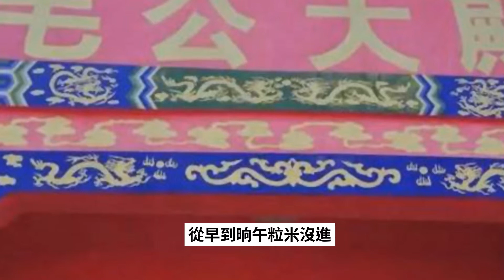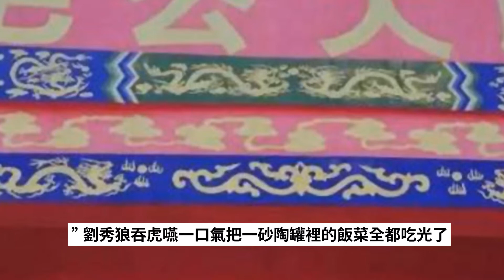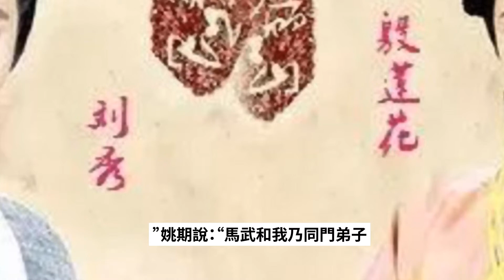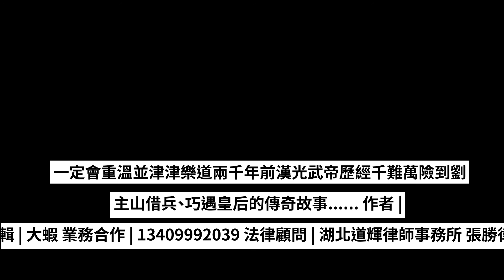想不到，“漢光武帝”竟在武穴有這樣一段鮮為人知的傳奇......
原標題:想不到，“漢光武帝”竟在武穴有這樣一段鮮為人知的傳奇.
借兵劉主山
——漢光武帝一段鮮為人知的傳奇
西漢末年，王莽奪權，漢代江山搖搖欲墜。然而就在漢朝大廈將傾之際，漢光武帝劉秀聚集群英，奮勇血戰，力挽狂瀾，一舉光復漢朝，開創東漢，並勵精圖治，使漢朝重新呈現出欣欣向榮的社會景象，史稱光武中興。但這段可歌可泣的歷史壯舉，還與我的家鄉有著難以割捨的淵源。
“九峰錦繡龍騰地，一架金門鳳舞天。”這是懸掛在湖北省武穴市西部劉主山上“漢帝殿”前兩則門柱上的一幅對聯。相傳此聯乃東漢光武帝劉秀用金匾所賜。劉主山原名青龍山。劉秀登基後賜青龍山更名為劉主山。